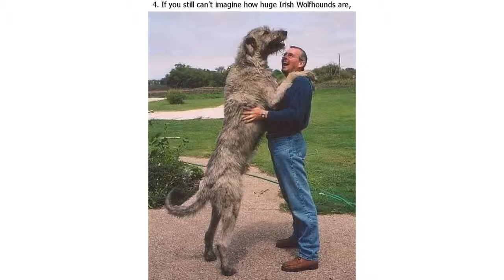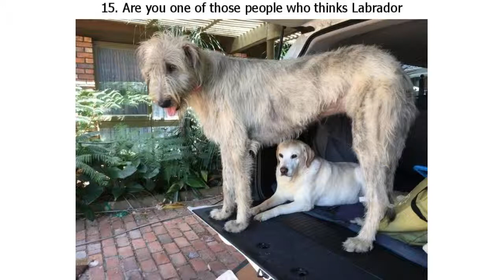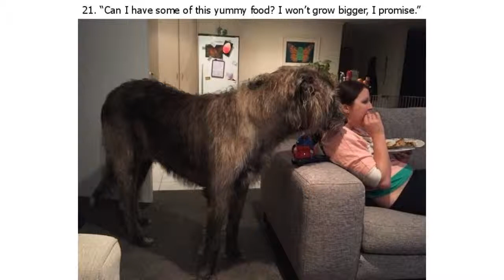25 Photos of Irish Wolfhounds Proving That These Giants Are Fluffy Angels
25 Photos of Irish Wolfhounds Proving That These Giants Are Fluffy Angels

Have you ever thought about getting an Irish Wolfhound? We are sure that many people will say “no” to this question. This breed is not as popular as a Husky or a Labrador Retriever. It also requires a lot of space. But a big dog means a big friend you’ll never feel bored with.